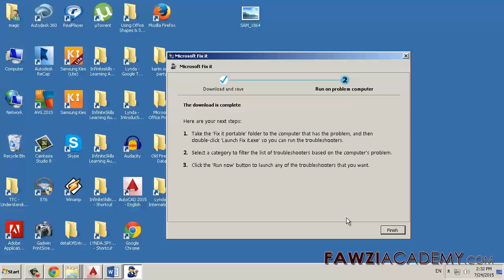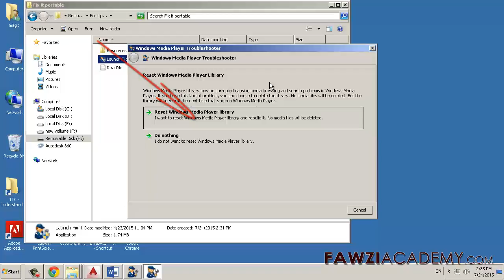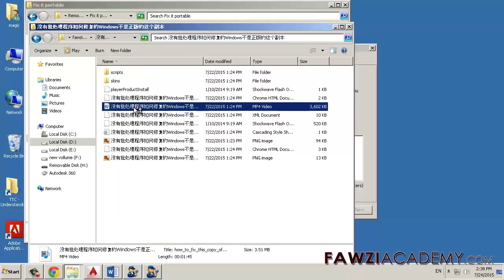Wie Sie Windows Media Player-Fehler mit dem roten X Fehlerbehebung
In diesem Video zeige ich Ihnen, wie man Fehler zu beheben,
Windows Media Player ist ein Problem aufgetreten,
Während der Wiedergabe der Datei, mit rotem X, kein Ton, kein Video, nicht funktioniert, Server-Ausführung fehlgeschlagen
Herunterladen, Server-Ausführung fehlgeschlagen, Ratgeber,
Microsoft Fix It automatisch reparieren, Windows Media Player Probleme,
Herunterladen und speichern, Microsoft Fix It, tragbares Werkzeug,

Beheben von Problemen mit Videos und anderen Medien oder Bibliotheken in Windows Media Player